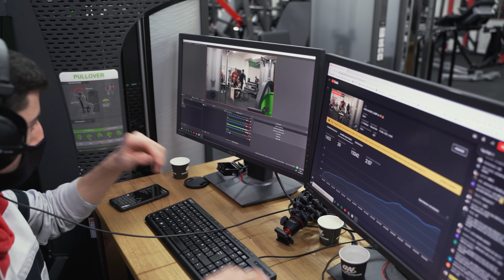Je tente de battre un RECORD DU MONDE